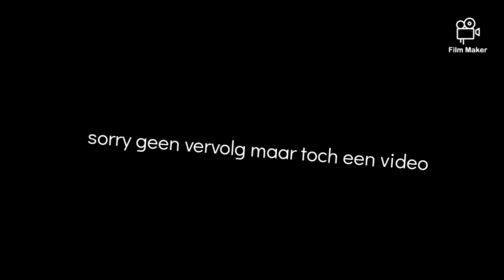(Siroop Limonade Ranje) hoe je ook wilt noemen te koop met Linde (oudere vid)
hoi chanel juniors en chanel baasen ik ga (Limonade Ranje Siroop) of andere bijnamen maar ģoed we gaan dit verkopen hoeveel we hebben verdiend dat zie je in deze video veel plezier met kijken doei! ;) 🍹🧃🍸🥃🧉